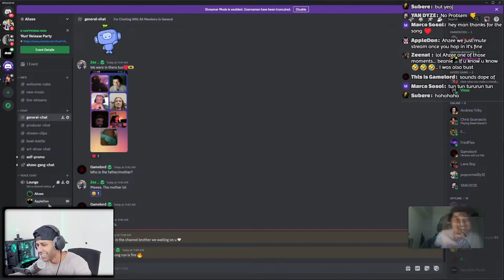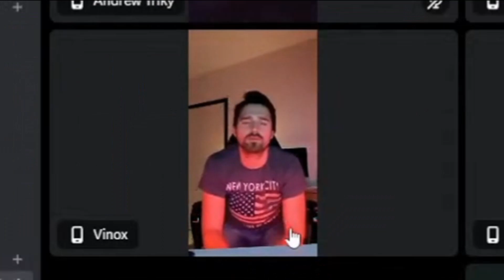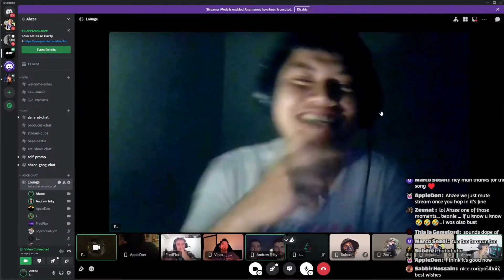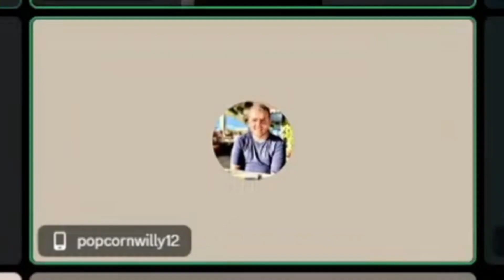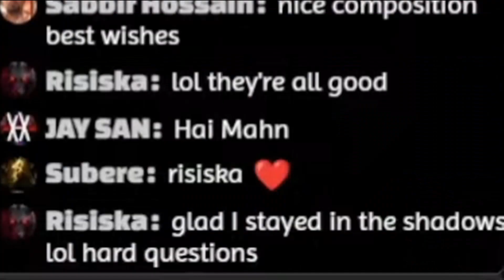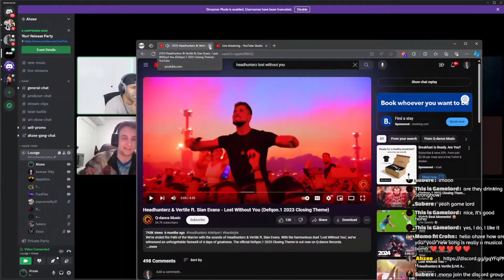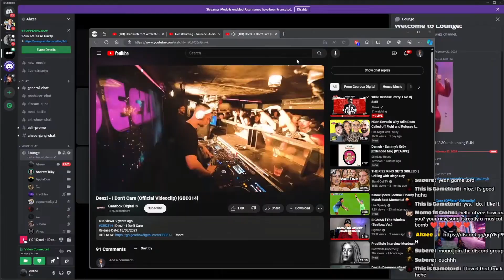The Ahzee Afterparty - (Ahzee, Vinox, Andrew Triky, YAN DYZE, AppleDon, FireZT, Subere & More)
This was a fun community video made for Ahzee and his community (footage from a livestream in February 23rd 2024).